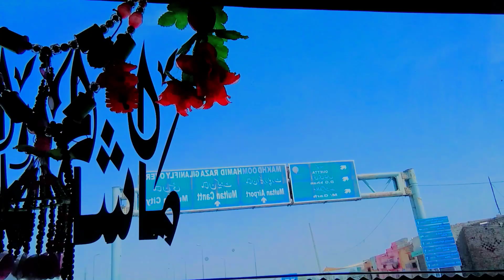Multan mein garmi ka mausam| my velog | my 2023 veloging